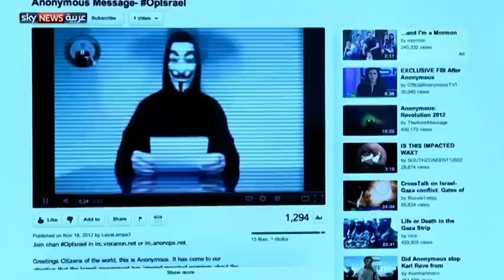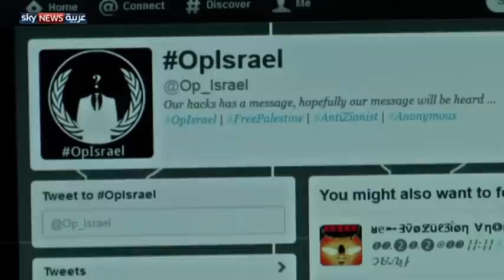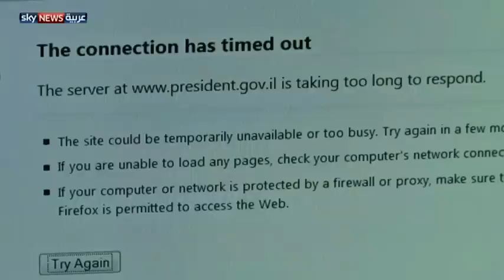قراصنة الإنترنت تظهر دعما لغزة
سلط الهجوم الإسرائيلي على غزة الأضواء على دور وسائل التواصل الاجتماعي في الحروب الحالية خاصة مع بروز شبكات من قراصنة الإنترنت تظهر دعمها لقطاع غزة عبر تهديد إسرائيل.